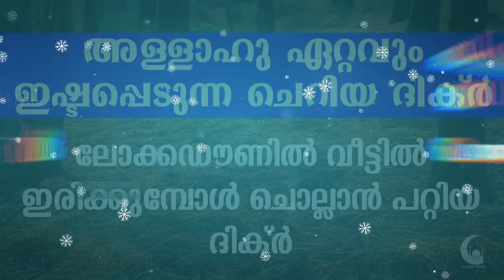അള്ളാഹു ഏറ്റവും ഇഷ്ടപ്പെടുന്ന ദിക്ർ ഇതാണ് | MOST BEAUTIFUL DUA | AL FALAH MEDIA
വീട്ടിൽ വെറുതെ ഇരിക്കുമ്പോൾ ചൊല്ലാൻ പറ്റിയ ദിക്ർ

Best dua to recite on lockdown time